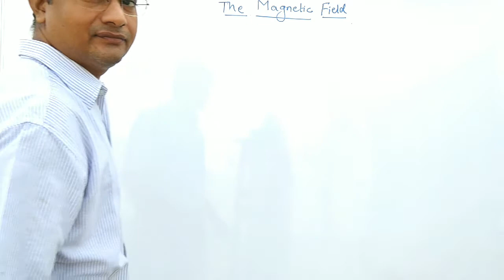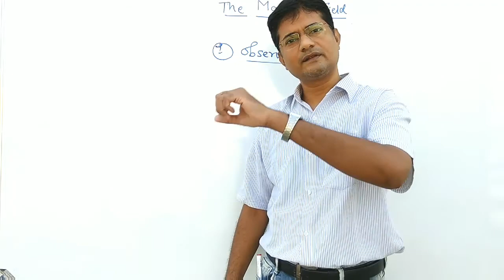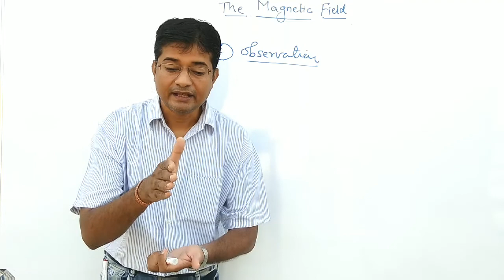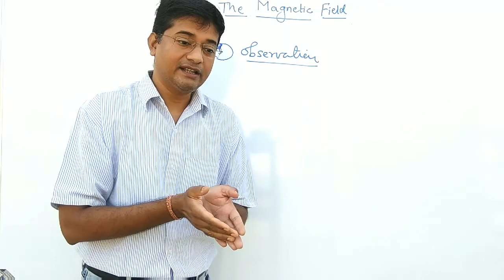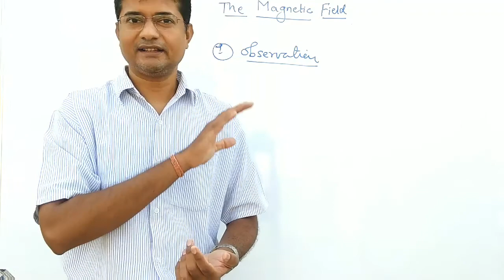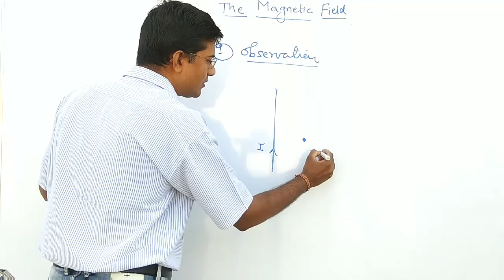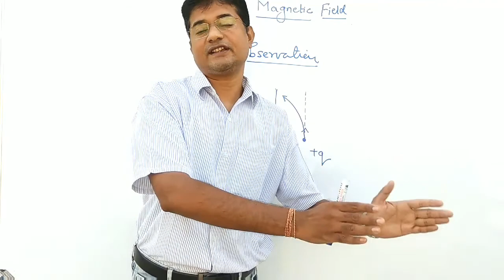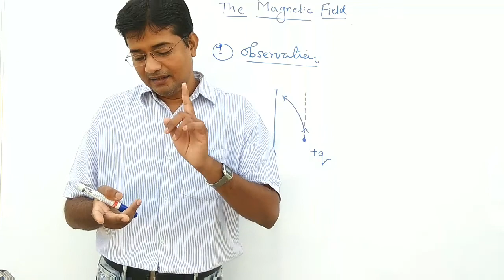The Magnetic Field ( Basic Introduction )